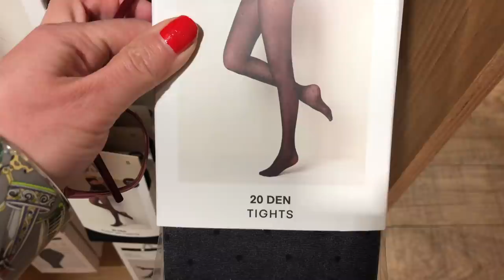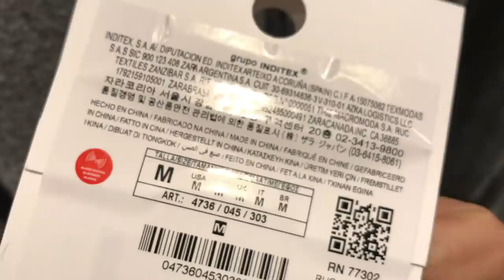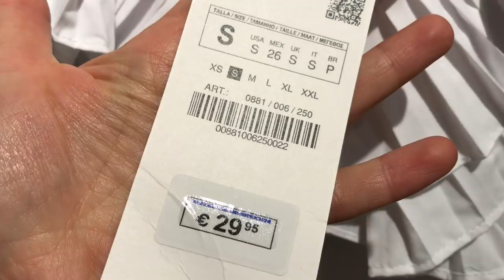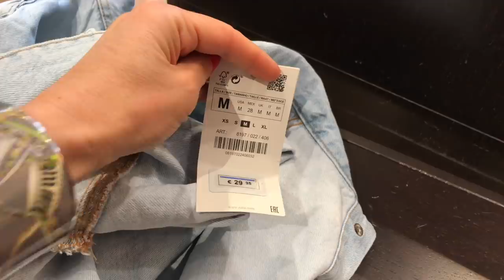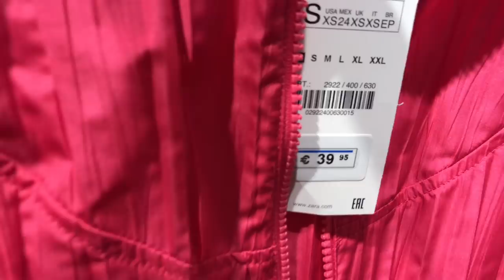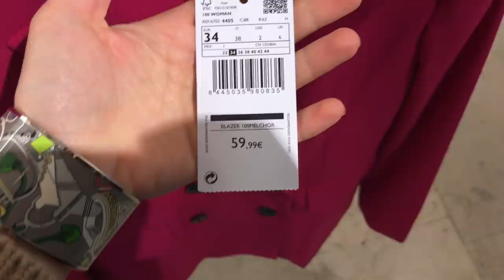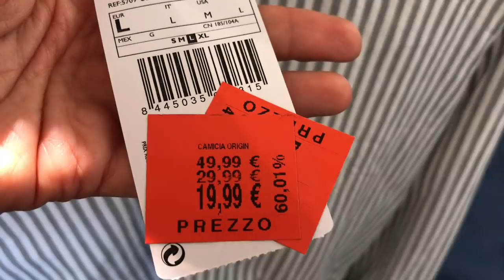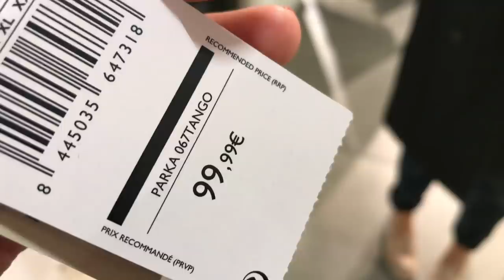влог: поход по магазинам! кто одевает мужа?